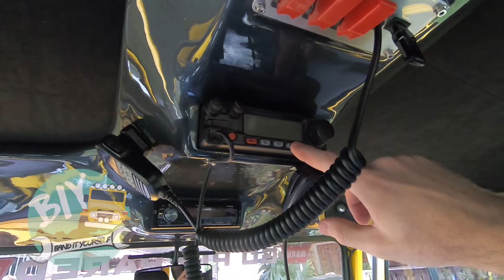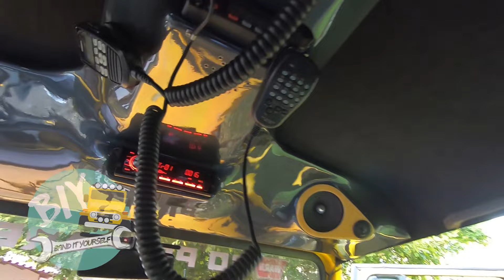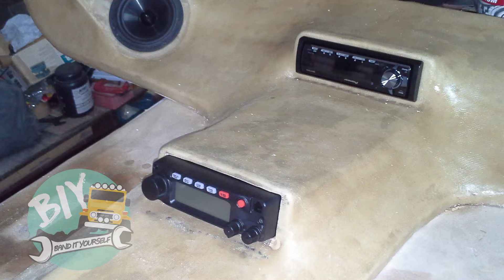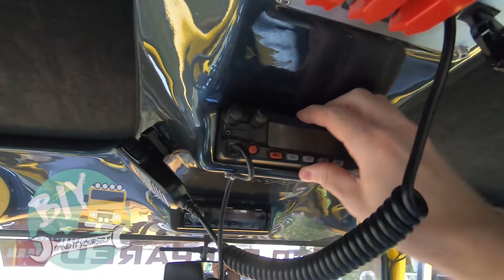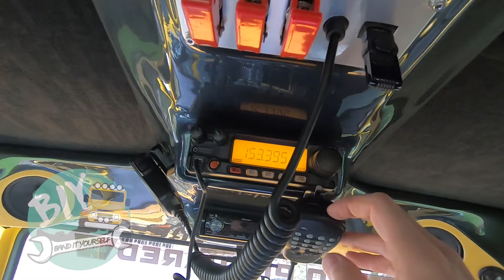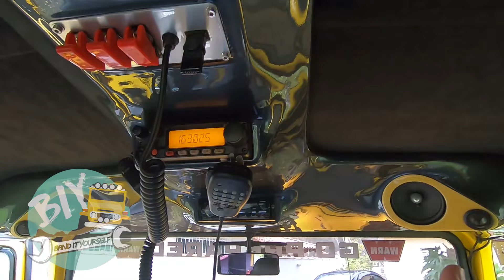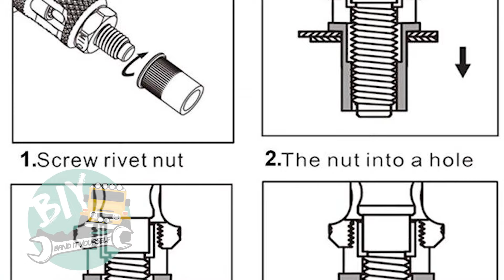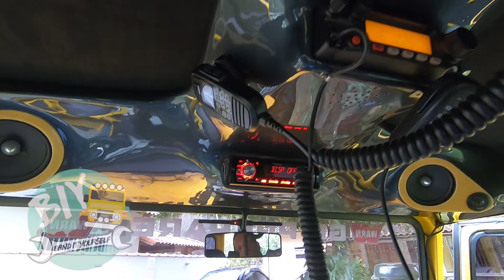Projeto de Console de Teto para Toyota Bandeirante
Nesse vídeo mostro como fiz a construção, fixação e componentes do Console de Teto da Band!!! Claro que a idea é válida para qualquer carro, UTV, barco, etc...
BIY - Band It Yourself, uma alusão ao DIY (Faça Você Mesmo) na Bandeirante, no canal mostraremos manutenções, projetos e reparos elaborados e executados por nós mesmos, todos dedicados ao famoso ícone mundial, a Toyota Bandeirante, também conhecida internacionalmente como Land Cruiser.